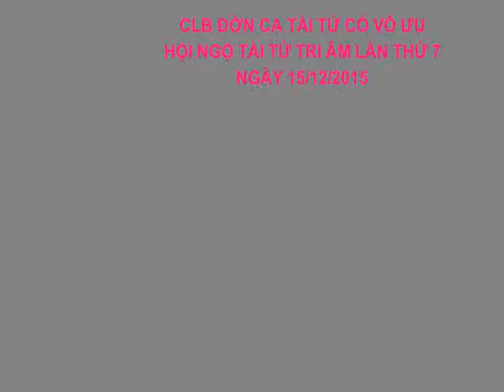TTTA 0707 VC Hương rừng năm cũ - Xuân Đào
CLB ĐỜN CA TÀI TỬ CỎ VÔ ƯU
Chương trình Hội ngộ Tài tử tri âm
Lần thứ 7 - Ngày 15/12/2015
Thể điệu: Vọng cổ
Bài hát: Hương rừng năm cũ
Sáng tác & Trình bày: Xuân Đào
Kìm: Chú Ba Hòa
Ghitar: Hoài Phong
Tranh: NS Hoàng Tửng